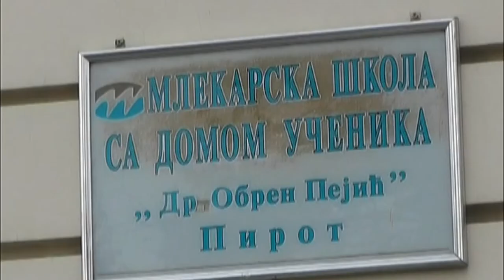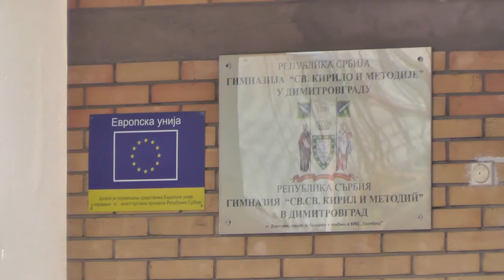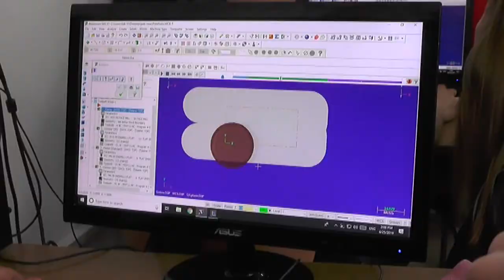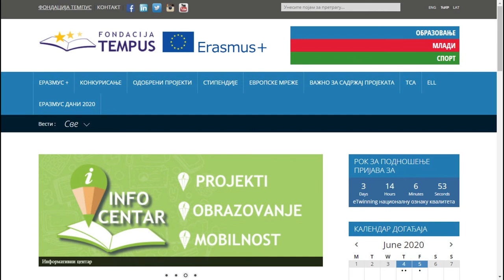ERAZMUS PLUS U SREDNJIM ŠKOLAMA U OKRUGU